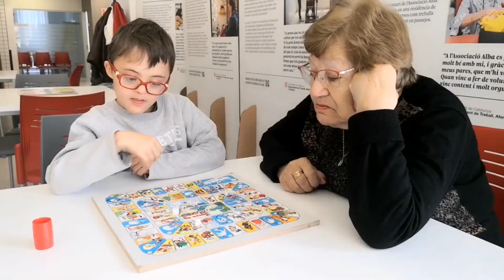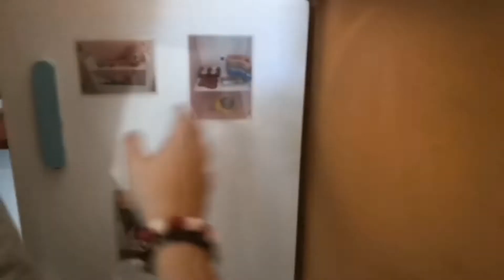Moment Especial de la Música